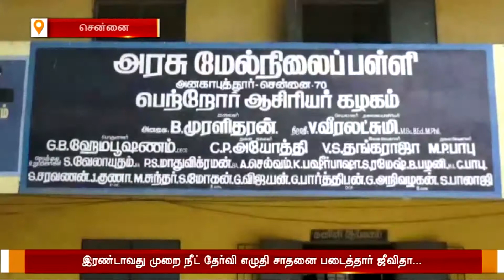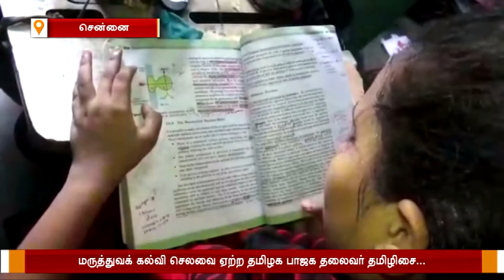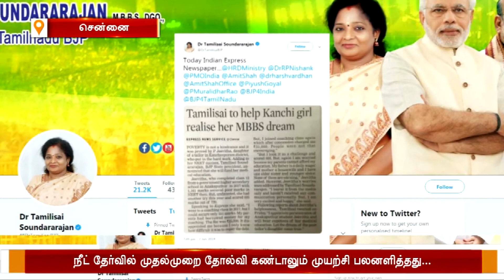தையல் வேலை செய்பவரின் மகள் சாதனை படைத்துள்ளார்